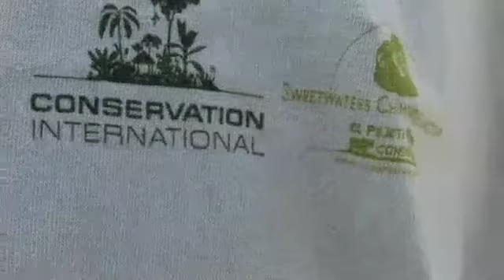Sweetwaters School - Football Kit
The Ol Pejeta Conservancy, helped to provide Sweetwaters School with uniforms for both their football and volleyball teams. Just a little film to say thank you from the school to the contributors.